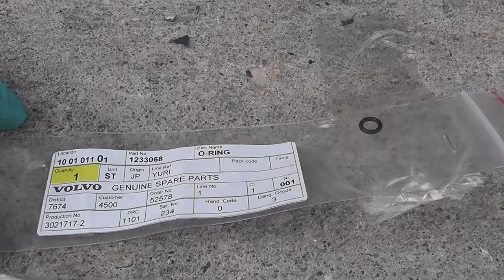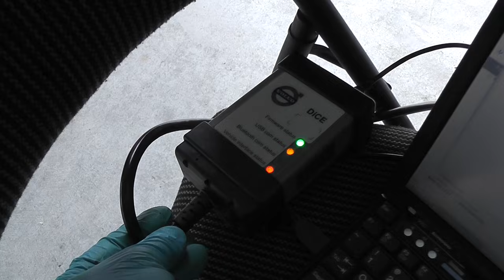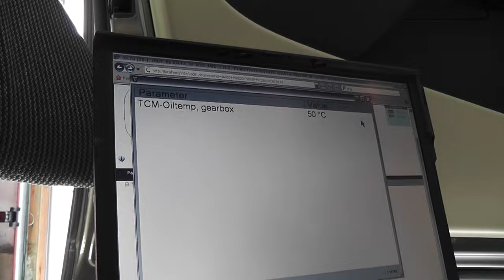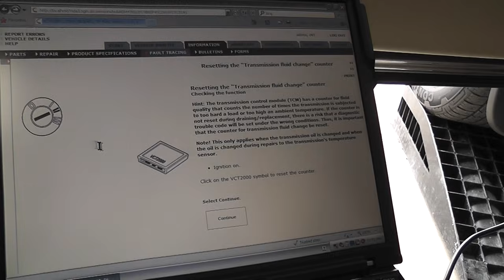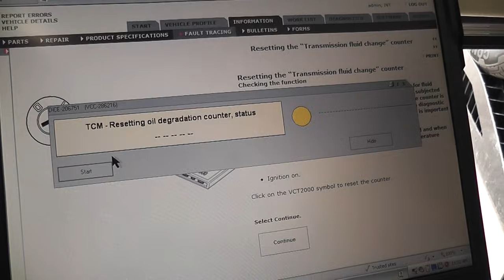Замена масла в АКПП Aisin TF-80SC на Volvo.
Замена масла в АКПП Aisin TF-80SC на Volvo XC70 T6 2009 с пробегом 60.000км
VIDA и DICE необходим для правильного выставления уровня масла в акпп. Можно купить на Ebay или Aliexpress.
Это видео так же подойдет как инструкция для замены масла в АКПП Aisin TF-80SC в авто других марок с бензиновым или дизельным двигателем.

Обязательно проверьте у диллера какое масло нужно для вашего авто..
с 2000MY по 2009MY масло в АКПП под номером 1161640
с 2010MY по настоящее время масло в АКПП под номером 31256775
Общий объем в коробке 7 литров.

Прокладки
Hex 17mm washer is 30713220
Torx - 40 Black O-ring is 1233068

Трубка уровня - 31325038
Пробка (маленький болт) - 30713219

На видео пол в гараже под большим уклоном.
При заезде на эстакадки, машина стоит горизонтально.